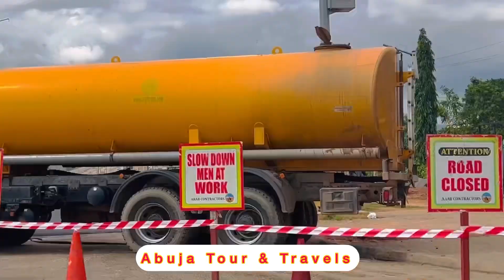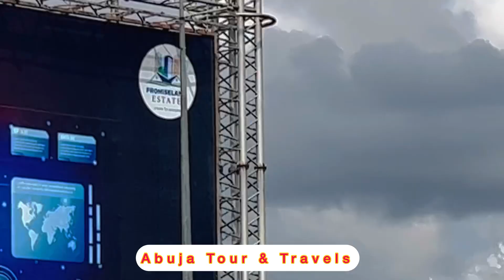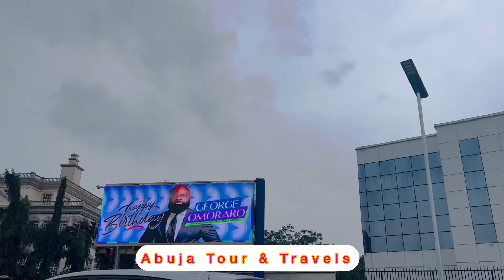“SOUTH AFRICA 🇿🇦 IS NOT SAFE” VICTIMS SHARE THEIR EXPERIENCES, RESIDENTS ARE NOT ALLOWED TO SPEAK UP